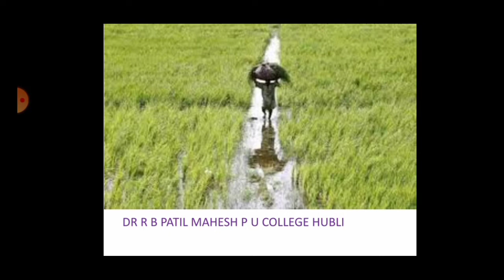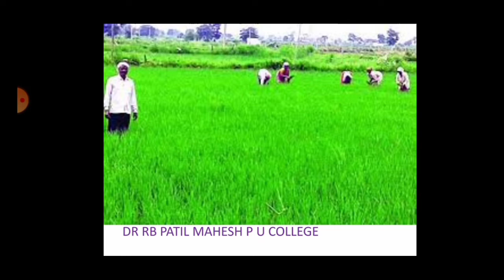Sujan Bhagat (Part-05)